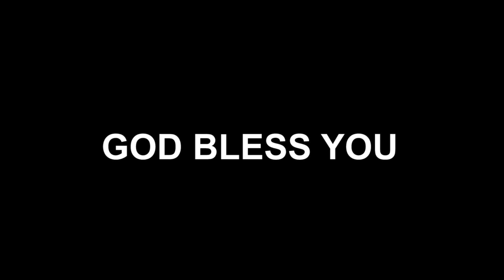ఐదవ తెగులు | డాక్టర్ శరత్ బాబు | సుభవార్తటీవీ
Fifth Plague | Dr. Sarat Babu | Subhavaartha

Introducing Goodnews Hi-tech Studios by Subhavaartha TV

For Prayer Call:
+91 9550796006